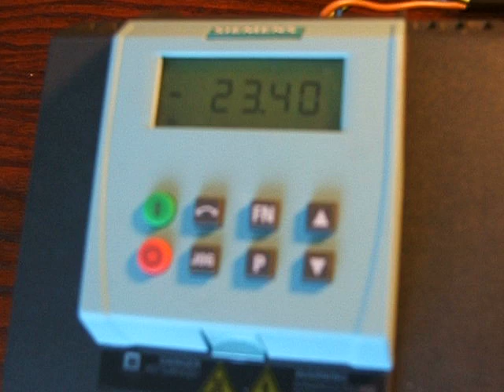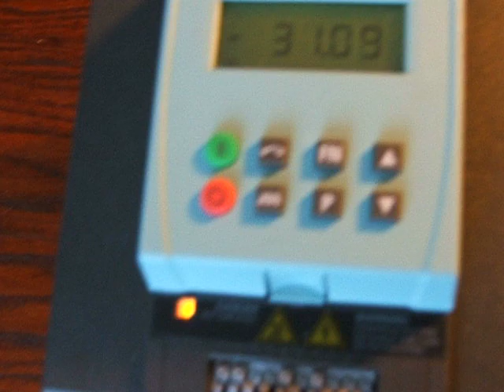Testing Siemens Sinamics G110 frequency inverter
Thi is my test of Sinamics G110 frequency inverter. I have connected 1,5kW 2-pole 2860-rpm induction motor. On my measuring meter I show how current differs due to changing frequency.